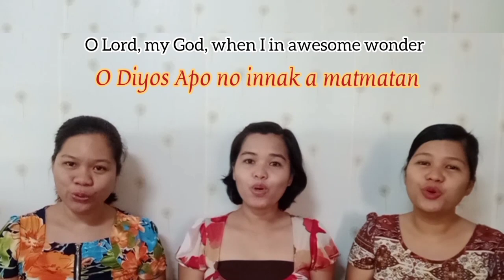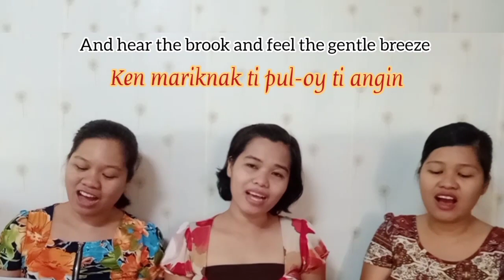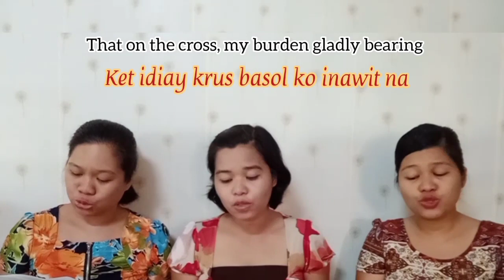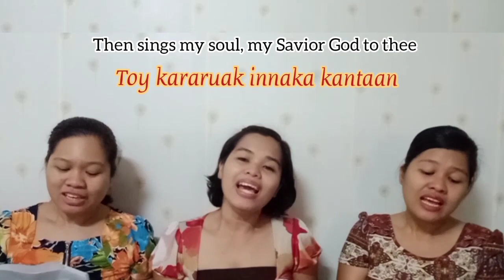Then Sings My Soul || How Great Thou Art || ILOCANO VERSION by the Balagot Sisters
Then Sings My Soul (How Great Thou Art)
Words (English) and Music By: Stuart K. Hine

Performed by the Balagot Sisters
Jenelyn Balagot Manangan - Alto (left)
Mary Jane Balagot Rante - Soprano 1 (center)
Judith Balagot Guerrero - Soprano 2 (right)